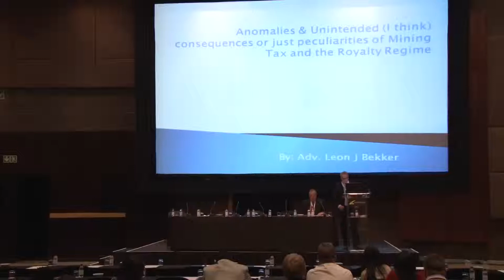Tax Indaba 2014 - Adv Leon J Bekker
Some anomalies and unintended consequences of the Mining Royalty and Taxation regime
Tax Indaba 2014
9 - 13 June 2014
Sandton Convention Centre